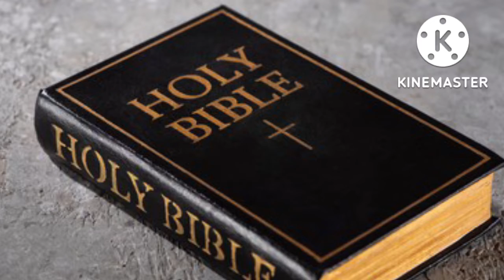don't hurts others !!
hello guys how are you all,,,,nobody is good in this world, कोई अच्छा नहीं है इस संसार मै,

nobody is good in this world, कोई अच्छा नहीं है इस संसार मै,
मैने इस video मै बताया है की किस रीती से लोगो
नफरत करके पाने परिवार हो या दोस्त और पोड़ोसी हो को नुकसान पोहचाते है

editing from... kinemaster app
images taken.. google
audio... by my self
story telling.. by my self
story taken.. from बाइबिल
I'm on Instagram as @kishan.masih.54. Install the app to follow my photos and videos.